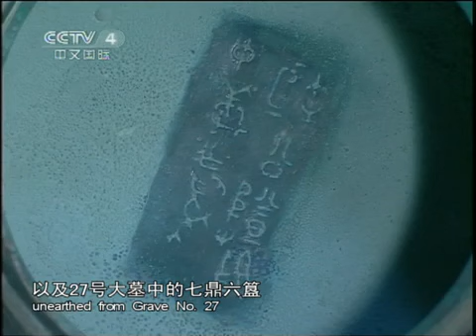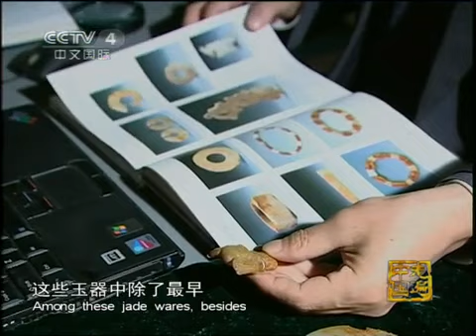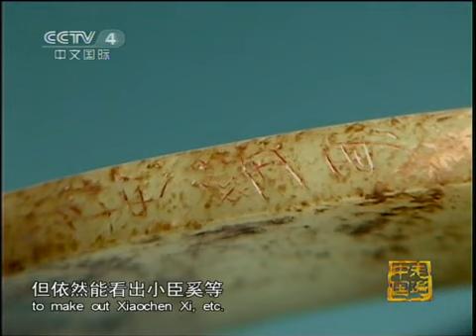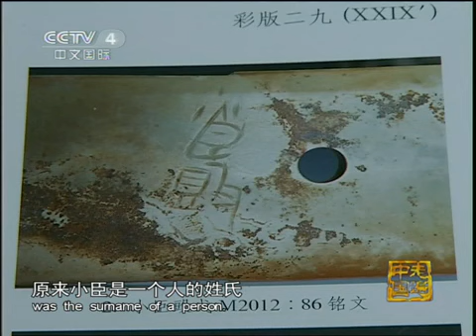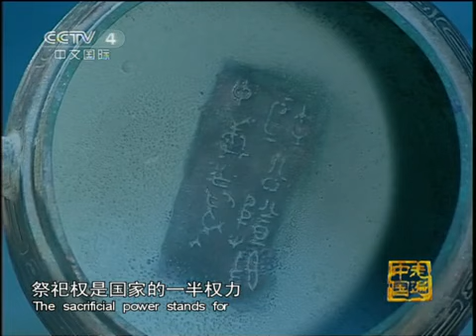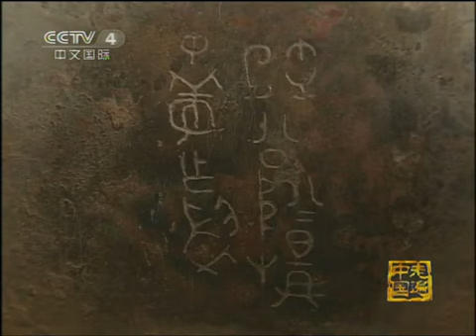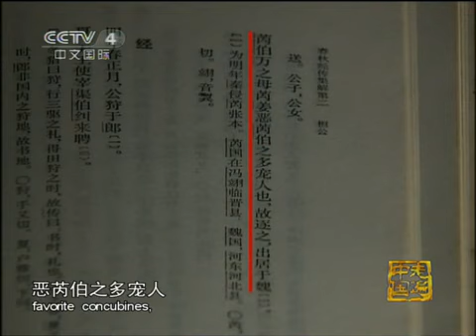2700年前女王传奇：芮国夫人“七鼎六簋”堪比国君墓葬，原因何在？【走遍中国】